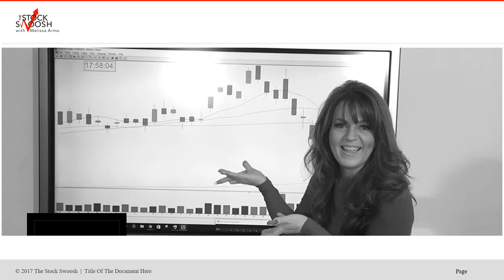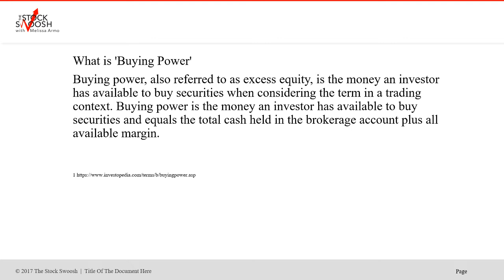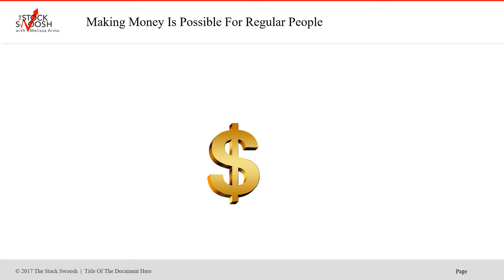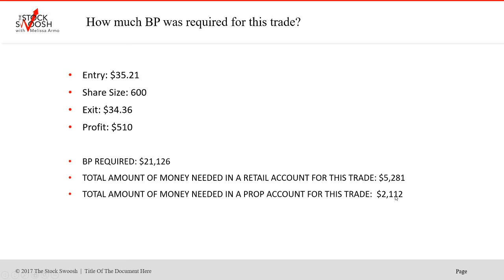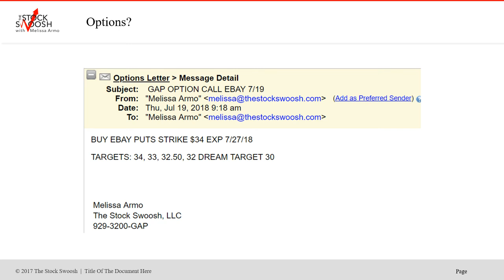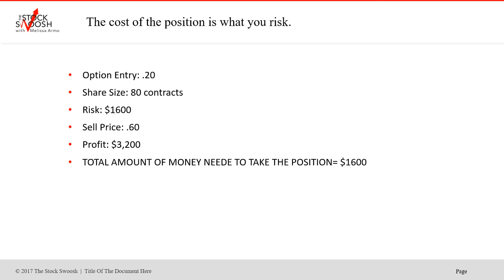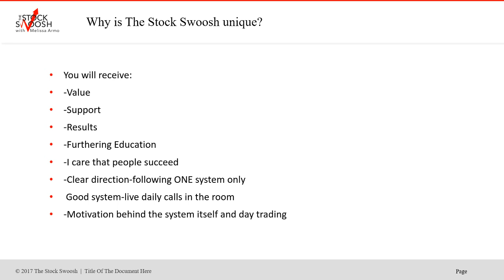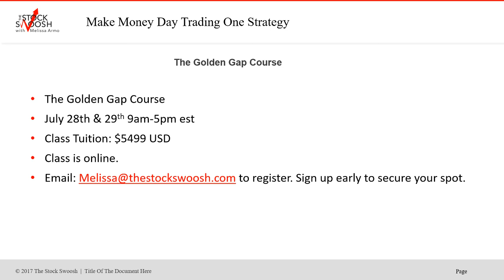How Much Money Do You Need To Day Trade? What Is Buying Power?